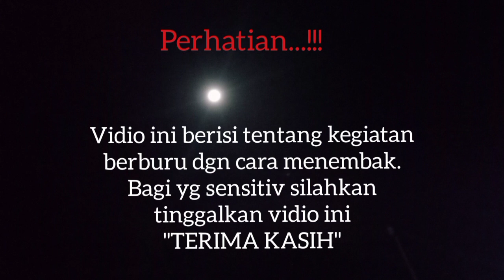Berburu Punai Di Pohon AO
di vidio kali ini kami berburu punai di pohon yg lagi berbuah.di daerah kami pohon ini disebut pohon ao.buahnya merupakan makanan vavoritnya burung punai dan juga kalong.